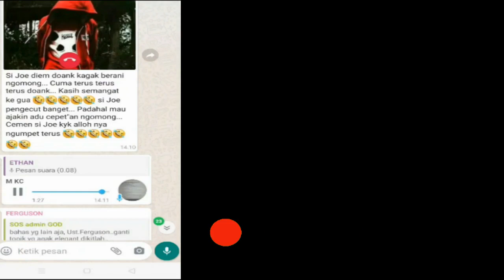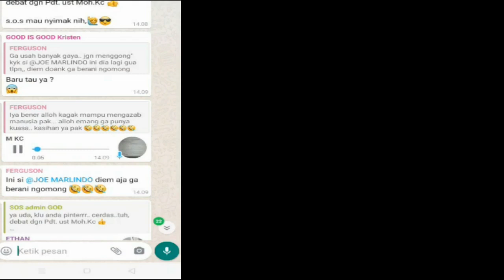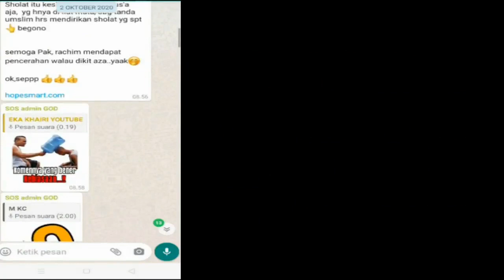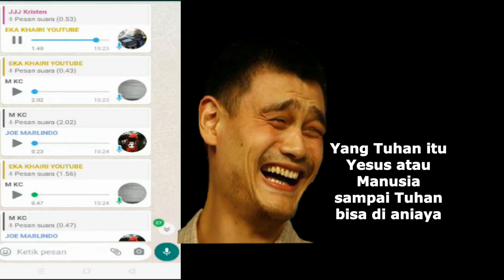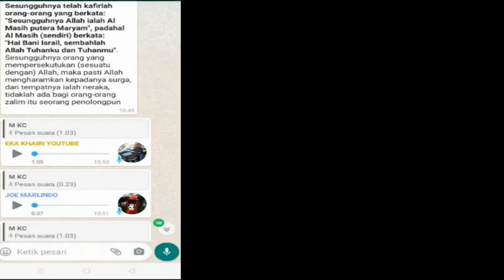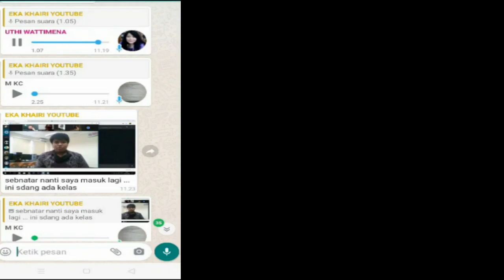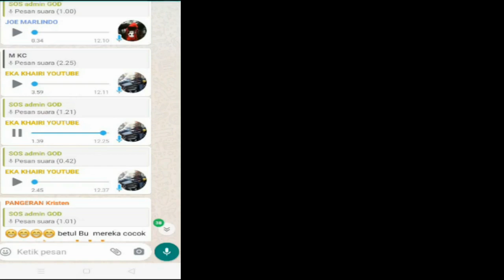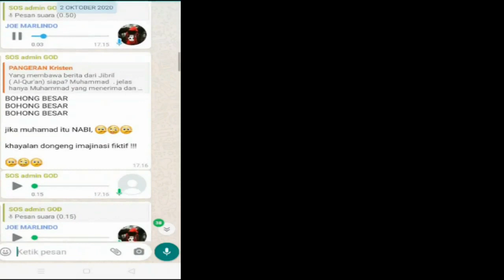🔴 STORY PANAS 1 - INI KARIR DEBATER GEREJA YANG DI PENSIUNKAN USTADZ ZUMA